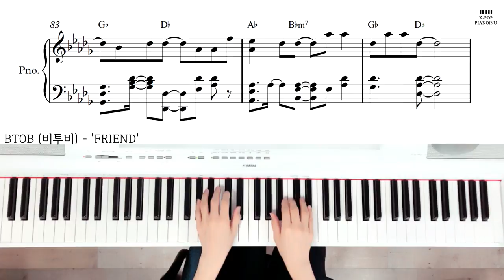BTOB (비투비) - 'FRIEND' Piano cover /Sheet